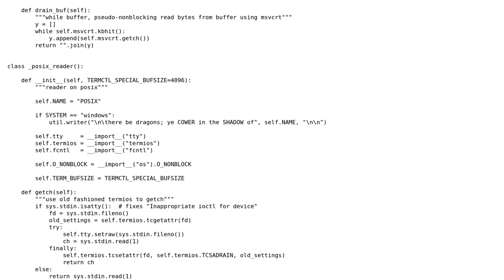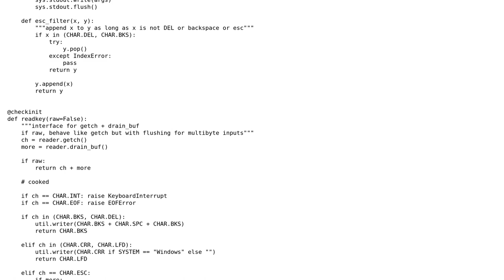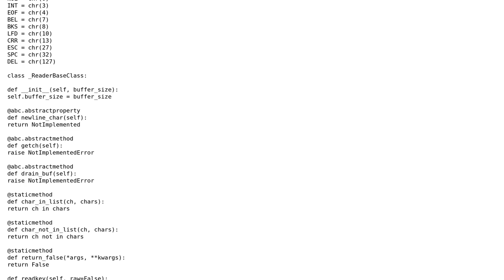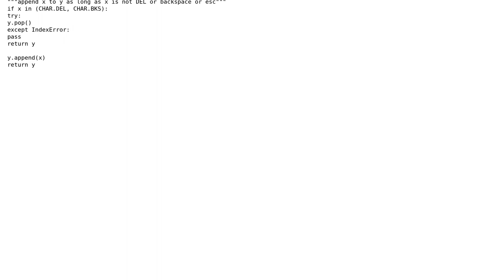Constraining stdin in Python, v2.0 (2 Solutions!!)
Constraining stdin in Python, v2.0

With thanks & praise to God, and with thanks to the many people who have made this project possible! | Content (except music & images) licensed under CC BY-SA | Music | Images & others | With thanks to user Dan Oberlam user cat user Caridorc and the Stack Exchange Network Trademarks are property of their respective owners. You are responsible for your own actions.